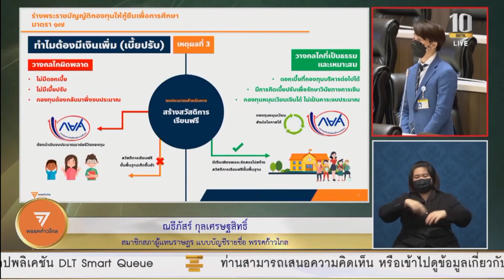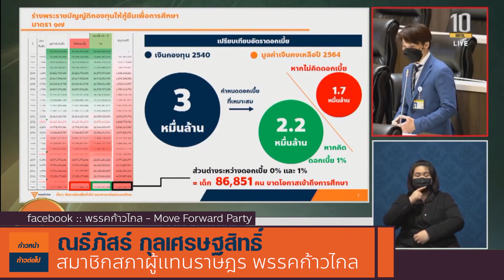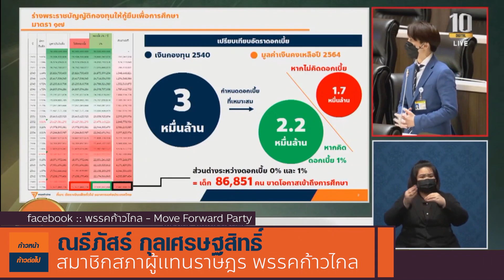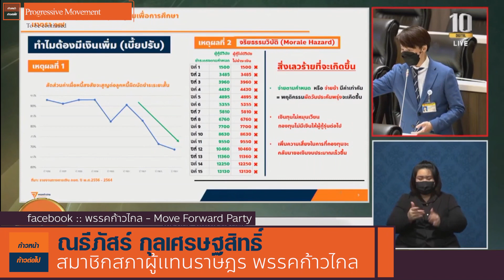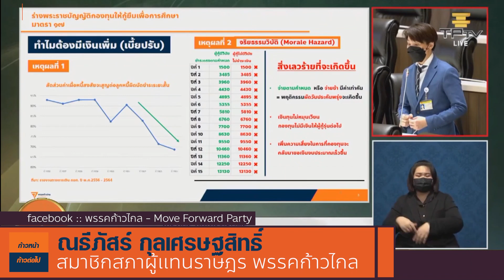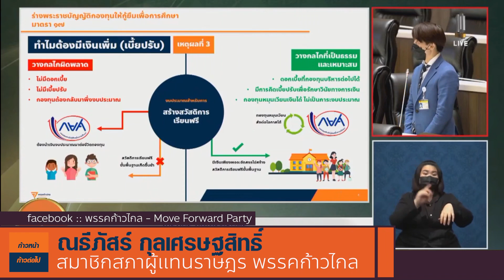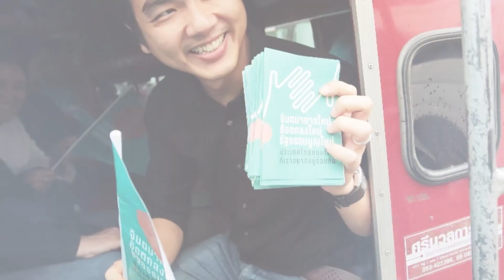พ.ร.บ. กยศ. ในวันที่การศึกษาพื้นฐานยังมีค่าใช้จ่ายแฝงมากมาย ณธีภัสร์ กุลเศรษฐสิทธิ์ ก้าวไกล